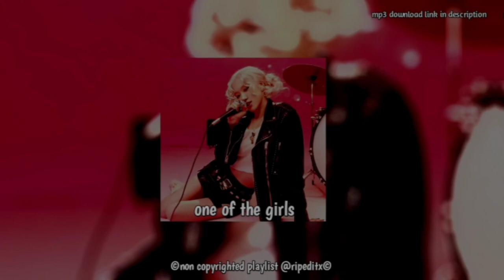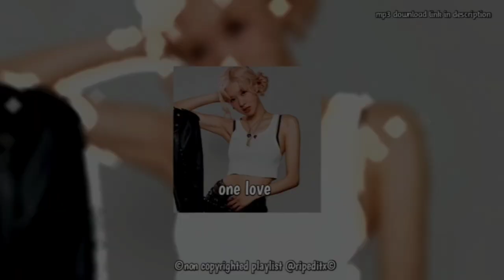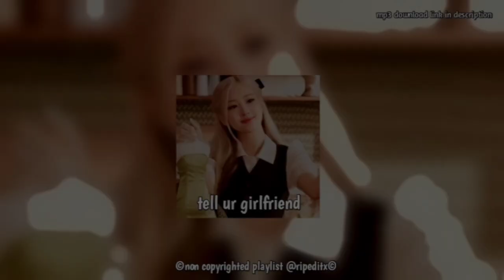୧⁠|⁠ ͡⁠ᵔ⁠ ⁠﹏⁠ ͡⁠ᵔ⁠ ⁠|⁠୨vibe material to vibe at 2:00 pm☠️😵‍💫 playlist edit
★copyright ★
*i have no rights on the anime /idol/artists
*i have no rights on this bg music
*no copyright infragments intended

edjing mix- for recording
pic ma-bg enhancer
pixel lab-for bg text
avee  player pro-for video